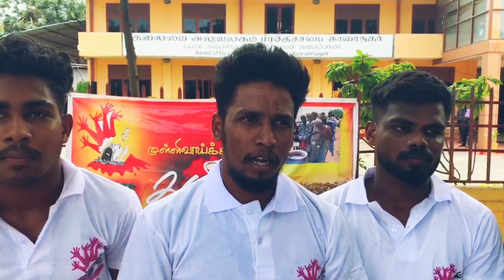யாழ்ப்பாண பல்கலைக்கழக கலைப்பீட மாணவர் ஒன்றியத்தால் வழங்கப்பட்ட முள்ளிவாய்க்கால் கஞ்சி